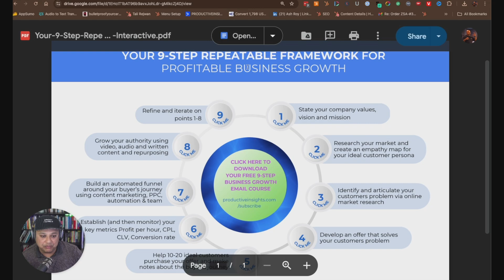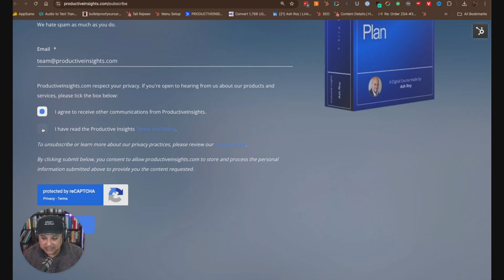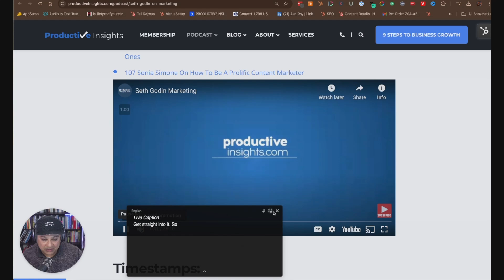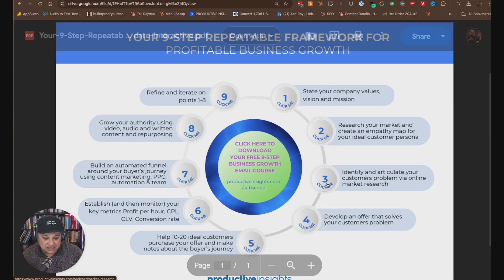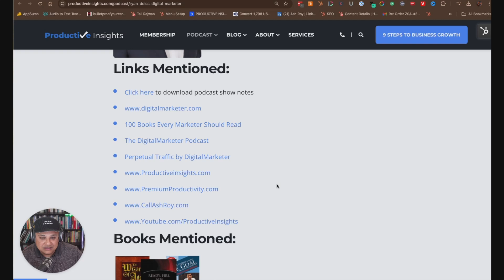What Happens When You Apply APPLE'S Marketing Strategy to Your Business?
In this video, we delve into Apple's remarkable marketing strategies and its multi-layered product approach.

Highlighting examples like the iPhone's integration as a distribution channel for apps and media, and the M series chips' AI capabilities, the discussion brings valuable insights for small business owners.

Joined by David Meerman Scott, we analyze Apple's deep understanding of its customers and their needs, exemplified by iconic marketing phrases like 'a thousand songs in your pocket.

Timestamps:
00:00 Introduction to Apple's Marketing Strategy
00:21 Apple's Multi-Layered Product Approach
00:56 The M Series Chips and AI Integration
01:29 Apple's Historical Innovations
02:00 Apple's AI and Privacy Strategy
02:11 The Evolution of Apple's Ecosystem
03:52 Apple's Proprietary Approach
07:08 The Vision Pro and Future Prospects
07:54 David Meerman Scott's Insights
08:36 Implementing Apple's Strategy in Your Business
11:51 Conclusion and Next Steps

If we haven’t met before - Hi, I'm Ash Roy I Help High-Achieving Professionals to Turn their Ideas into secondary income streams, in weeks, not months.

Embracing the journey of diversifying income streams entails prioritizing independence, flexibility, and fulfillment alongside established careers.

Through my videos here on this channel, my podcast Productive Insights Podcast and via my blog, I share strategies and tools to help you find financial freedom and build a life you love.